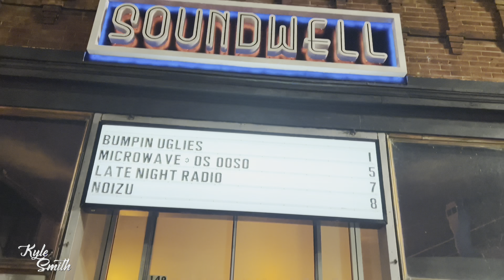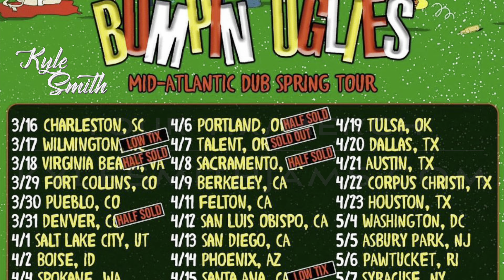KYLE SMITH ON MY WAY/LOST CAUSE/DID MY BEST/TIRED SOUNDWELL SLC UTAH APR 1, 2023